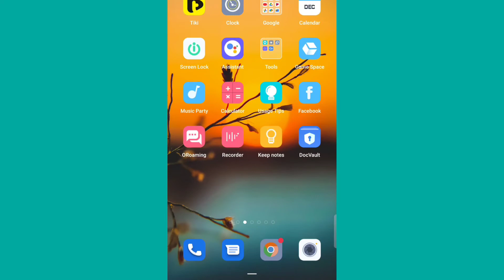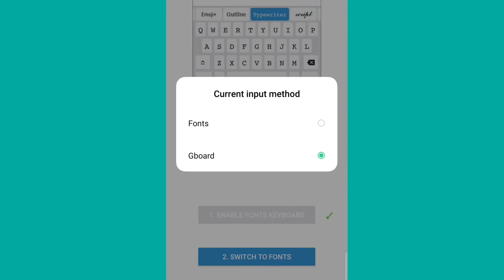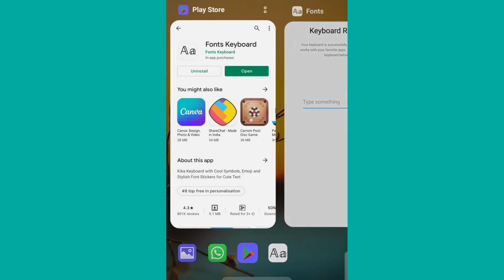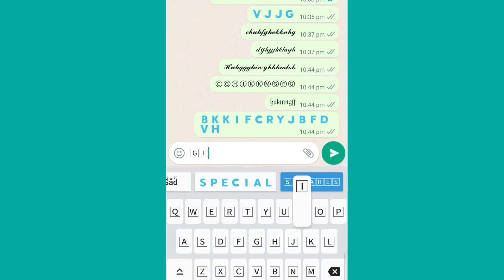WhatsApp Fonts style change kaise karen || How to change fonts style in whatsapp ||WhatsApp keyboard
WhatsApp Fonts style change kaise karen || How to change fonts style in whatsapp ||

Hii friends 🙏🙏🙏
Aap sabhi ka hamare YouTube channel par swagat hai 🙏
Doston hamare is channel par YouTube se Jodi trips and tricks,Tech news, unboxing, Review,vlog video, short video platform ke bare mein jankari milega.